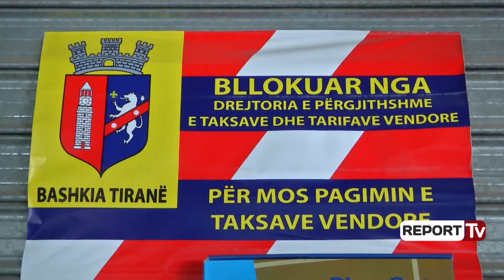Report TV - Biznesi i vogël në protestën kundër TVSH, ulen qepenat për një orë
Pas thirrjes së Shoqatës së Biznesit, biznesi i vogël protestoi sot, duke ulur qepenat për një orë kundër përfshirjes në skemën e TVSH-së. Tregu i Medresesë, ai Elektrik, Industrial dhe tregu Çam në kryeqytet mbyllën dyert për një orë. Gjithashtu edhe tregje në rrethe i janë bashkuar protestës. Tregtarët paralajmërojnë se vendosja e TVSH-së për biznesin e vogël do t'i çojë ata drejt falimentimit.

Por jo të gjithë tregtarët i janë bashkuar protestës kundër vendosjes së TVSH. Ata kanë refuzuar prezencën e deputetëve të PD-LSI, të cilët i kanë akuzuar se po bëjnë politikë. Përplasje pati te Tregu i Medresesë ku deputetit demokrat, Flamur Noka, iu kërkua të largohej nga tregu.

Edhe te Tregu Ushqimor pati debate kundër prezencës së deputetëve të opozitës. Tregtari i një dyqani që nuk ishte solidarizuar me protestën i kërkoi llogari Halim Kosovës për tetë vitet e qeverisjes së PD duke iu drejtuar "Çfarë do që vjen këtu?", ndërsa pati edhe thirrje kundër kryetares së LSI, Monika Kryemadhi. Gjithashtu, deputetë të PD dhe LSI, mes tyre Endrit Braimllari i LSI, janë përplasur fizikisht me tregtarët, të cilët kanë vendosur të vijojnë punën e tyre normalisht dhe të mos ulnin qepenat.

Megjithatë, shqetësimi i tregtarëve që protestuan sot ishte përfshirja e biznesit të vogël në skemën e TVSH e cila sipas tyre do t'i çojë ata drejt falimentimit.

Solidarizim me thirrjen që është bërë nga shoqata e biznesit për mbylljen me një orë të biznesit. Më pas të shohim se çfarë do bëjmë. Po shkojmë drejt falimentimit, ajo që po bën kjo qeveri po na çon në falimentim. Rritja e TVSH-së do ketë rritje të çmimeve që nuk përballohen nga populli. Ne paguajmë taksë pastrimi, taksë shkolle, siguracione edhe një taksë TVSH-je donim ne dhe mbarojmë.

Tregtar te Tregu i Medresesë